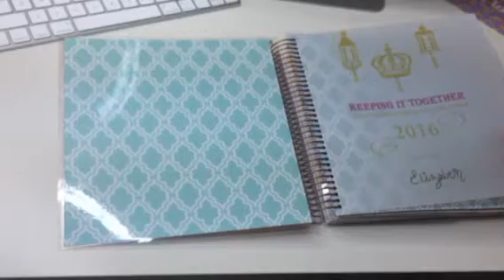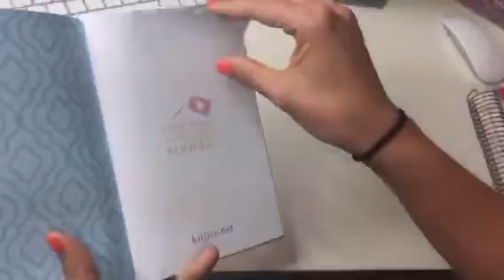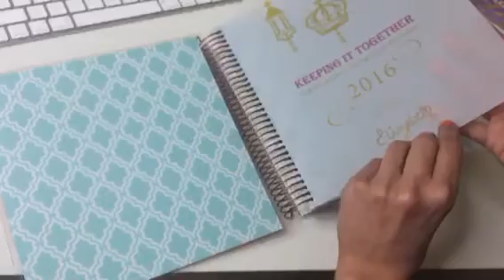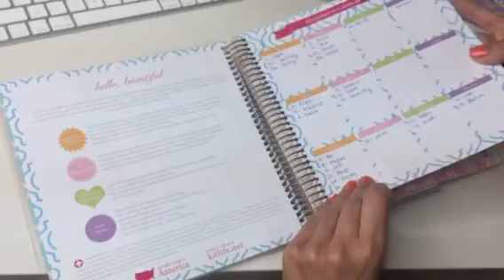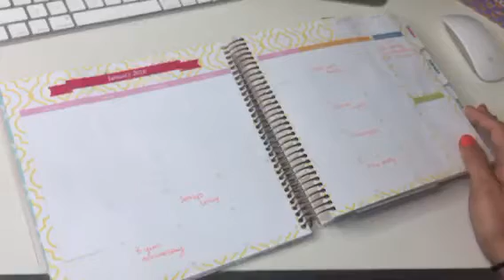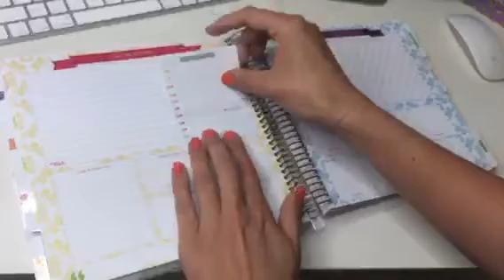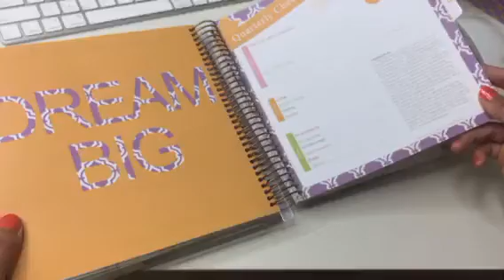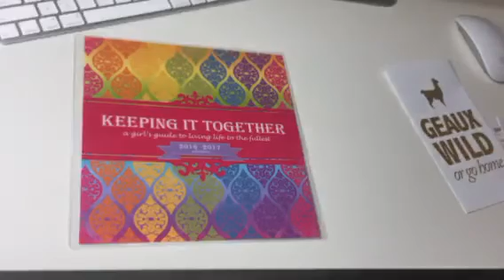KIT Life Planner Overview and Introduction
No, we are not hanging from the ceiling. Periscope flipped our video the right way half way through. :)